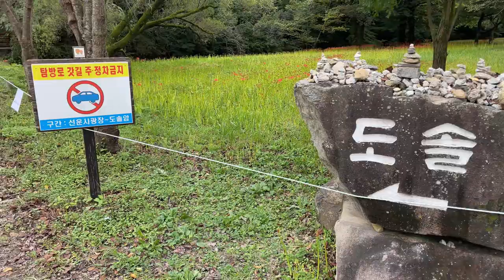선운사 꽃무릇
추석연휴 가볼만한곳 고창 선운사 꽃무릇